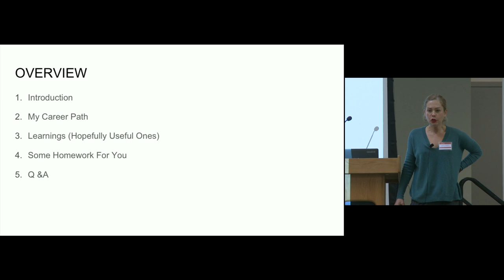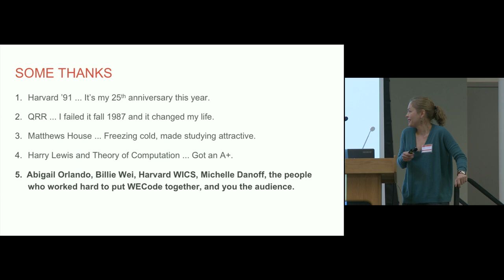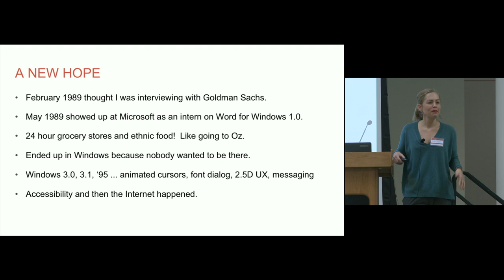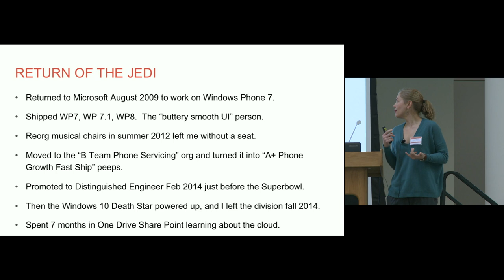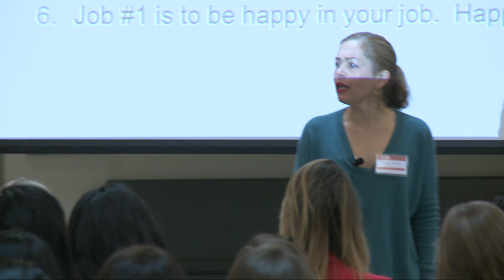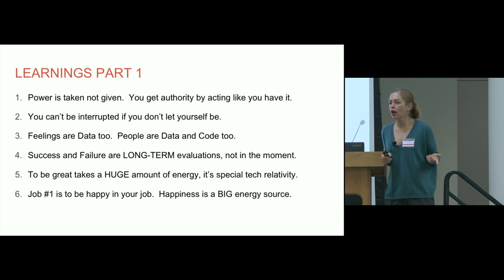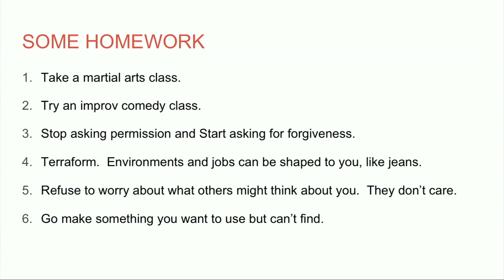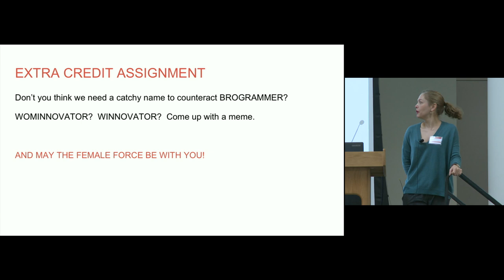WECode 2016 Keynote with Laura Butler (Microsoft)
Laura Butler is a Director of Engineering, Windows Fundamentals in Microsoft. She is Microsoft's first female Technical Fellow and excels with complicated logistics and making the trains run on time.

About WECode:

WECode (Women Engineers Code) is the largest student-run Women in Computer Science conference, held at Harvard University each February. Our mission is to expand the skills, network, and community of technical women worldwide. We bring together women over the course of two amazing days to share ideas and conversations on technology and innovation.